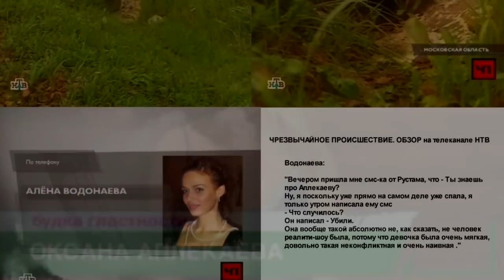OKSANA APLEKAEVA | Ela não teve paz nem DEPOIS DA MORTE!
|TODOS OS LINKS DO CANAL|

|ROTEIRO ORIGINAL|
Jeane Santos (Blood Moon)

►Muito Obrigado Apoiadores do Apoia.Se ♥

00:00 - Introdução
03:10 - Oksana Aplekaeva
06:58 - Entrevista com Alexander
08:45 - Finalização